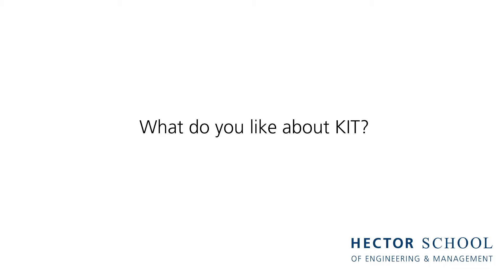Studying Mobility Systems in an International Setting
Master program Mobility Systems Engineering and Management students from the HECTOR School of Engineering and Management talk about what it's like to study here. These international students come together to talk about the program and why they chose HECTOR School.

HECTOR School of Engineering and Management is the Technology Business School of the Karlsruhe Institute of Technology (KIT). The Mobility Systems Engineering and Management is one of six master programs that are taught completely in English. Are you interested in taking the next step in your career? We are always accepting applications to our master programs!